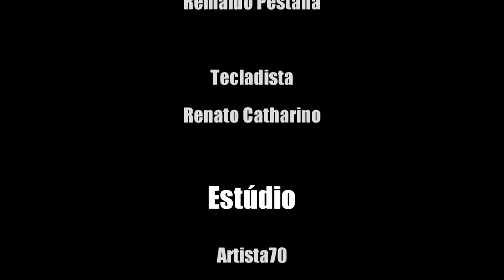PLAY ROCK TV - TEMPO REI - CERTEZA DO MUNDO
SIGAM O PLAY ROCK TV NO INSTAGRAM : @playrock_tv

FOLLOW PLAY ROCK TV ON INSTAGRAM : @playrock_tv

TEMPO REI is a band of possibilities. Various musical genres are included in the group's vision. The repertoire includes several Brazilian musical styles such as Maracatu, Frevo, Ijexá, Bossa Nova. Besides Jazz and Rock that are always walking together in the interpretations of each musician.
In addition to voice, guitar, bass, keyboard and drums, the band also uses percussion in some recordings. It's a way of stating why Brazil draws so much attention abroad. Improvisations are part of the band's musical process. It is an open sound that expresses the way each musician interacts with their instrument.
The proposal is to integrate the reality of the current world with plastic arts, photography, video, in addition to music. A strong influence on the band's sound, Gilberto Gil named the group, originating from one of his compositions.

This show was the release of the CD “Eternidade É Tempo Algum” by the Tempo Rei band.
The song “Certeza Do Mundo” is important because it was the first composition with lyrics and originated with an end of relationship. The song conveys a message about the perspective of the caboclo from Pernambuco on the current world.
He just wants a better world.
The video is a mix between live presentation and 2D animation.

Artistic Production: Luiz Monteiro
Light Map: Aurelio Oliosi
Production Assistant: Renata Alexandra Leobons Leobons.
Video: Sergio Murilo
Executive Production: Water Mirror
Animation “The Musicians Poets

MEMBERS:
Aprigio Bertholdo - Voice
André Barros - Guitar
Maurício Figueiredo - Electric Bass
Reinaldo Pestana Pestana - Drums and Percussion
Renato Catharino - Keyboard and Piano